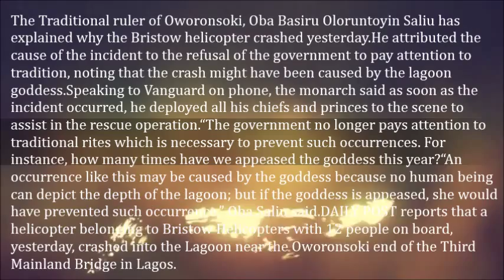Bristow Plane Crashed Bcos Govt Did Not Appease Water Goddess Oba Thunders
The Traditional ruler of Oworonsoki, Oba Basiru Oloruntoyin Saliu has explained why the Bristow helicopter crashed yesterday.

He attributed the cause of the incident to the refusal of the government to pay attention to tradition, noting that the crash might have been caused by the lagoon goddess.

Speaking to Vanguard on phone, the monarch said as soon as the incident occurred, he deployed all his chiefs and princes to the scene to assist in the rescue operation.

“The government no longer pays attention to traditional rites which is necessary to prevent such occurrences. For instance, how many times have we appeased the goddess this year?

“An occurrence like this may be caused by the goddess because no human being can depict the depth of the lagoon; but if the goddess is appeased, she would have prevented such occurrence,” Oba Saliu said.

DAILY POST reports that a helicopter belonging to Bristow Helicopters with 12 people on board, yesterday, crashed into the Lagoon near the Oworonsoki end of the Third Mainland Bridge in Lagos.